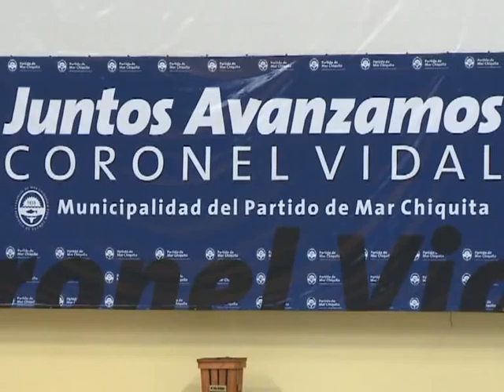Télam presentó su programa Federal en la ciudad de Coronel Vidal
La agencia de noticias Télam presentó en la ciudad bonaerense de Coronel Vidal su programa de Desarrollo Federal, que consiste en la firma de convenios con medios pequeños y medianos para proveerles cables de noticias, panoramas radiales y suplementos para medios gráficos.
Del encuentro participaron el intendente de Coronel Vidal, Jorge Paredi, mientras que por la agencia de noticias Télam estuvieron Mario Paulela (Medios Digitales); Miguel Vidal (Medios Radiales), Aníbal Ferrante (Medios Televisivos). De la jornada de trabajo participaron representantes de medios pequeños y medianos de toda la región.